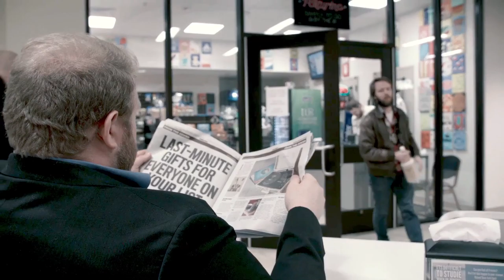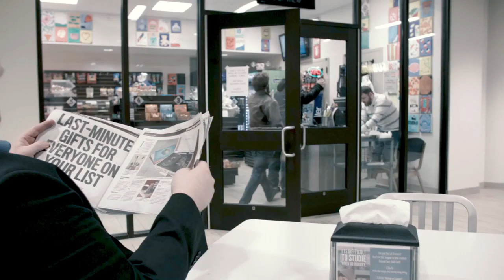A Buddy Cop Christmas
Two action movie cops try to make it home for Christmas without getting killed.

Follow Narrative Imperative Films on social media for updates!

Credits:

Written and Directed by Allen Jenkins
Cinematography by Alex Allen
Produced by Drew Allen

Starring:
Drew Allen as John Cade
Allen Jenkins as Henry Murphy
Grant Goodner as Target Mugger
Ben Holcomb as Bomber Man
Michael Farrell as Frightened Attendant
Devin Martin as Transparent Hans Gruber Parody
Grace Stump as Cindy Cade
Dustin Ridling as Secret Knife Couch Man
and Craig Walter as The Lieutenant

Special Thanks
Dustin Ridling
Grant Goodner
Grace Stump
The University of Tulsa
Tulsa Federal Credit Union
Tulsa Community College